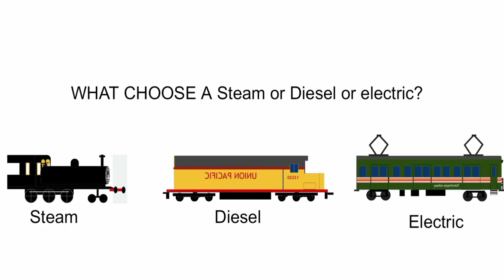What Choose a steam Diesel electric?